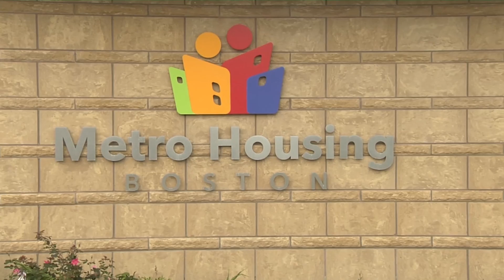Parcel 25 Ribbon Cutting - Promo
Mayor Walsh, corporate partners, and members of the Mission Hill Neighborhood Housing Services gathered together at One Gurney Street to celebrate the Grand Opening of Parcel 25. This event is the first phase of the Mission Hill community's plan to revitalize the former MBTA Parcel 25 at Roxbury Crossing.